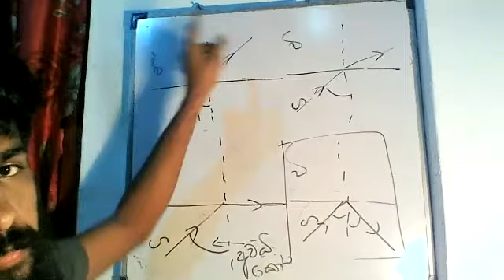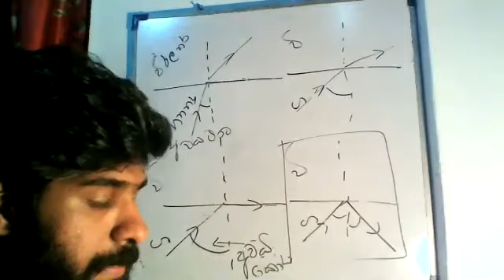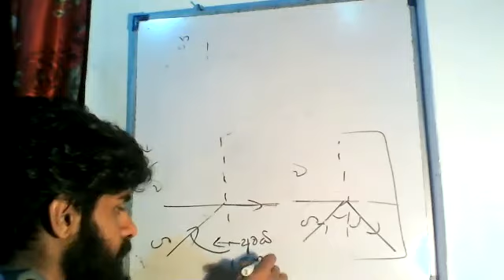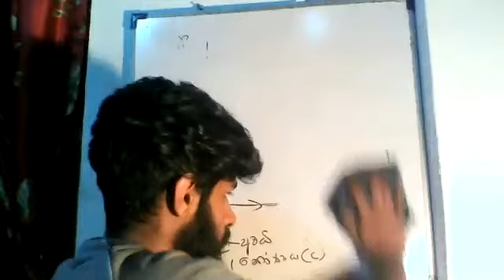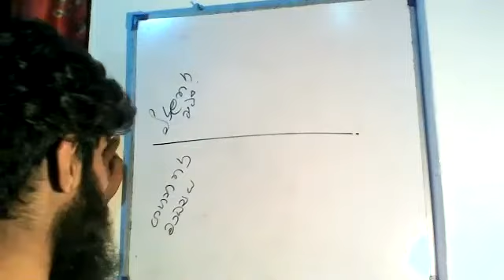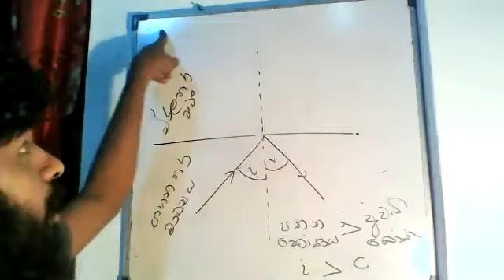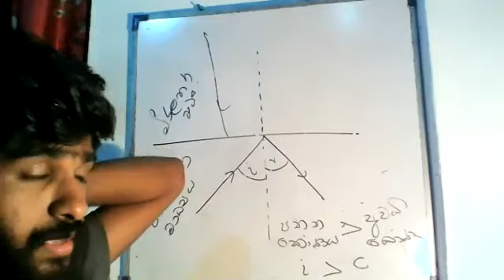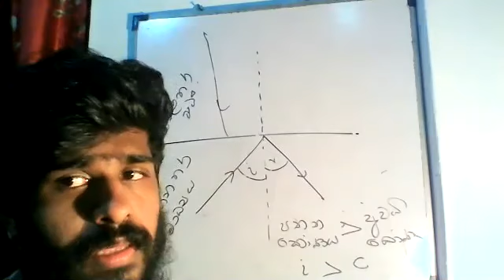ප්‍රකාශ විද්‍යාව- 21 කොටස- 11 වන ශ්‍රේණිය